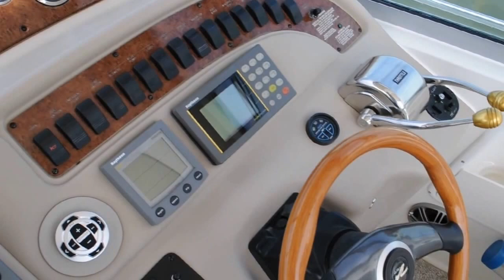2000 Sea Ray 310 Sundancer -- SOLD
(ORIGINAL OWNER) PRIDE OF OWNERSHIP SHOWS THROUGHOUT THIS NICELY EQUIPPED 2000 SEA RAY 310 SUNDANCER -- PLEASE SEE FULL SPECS FOR COMPLETE LISTING DETAILS.  LOW INTEREST EXTENDED TERM FINANCING AVAILABLE -- CALL OR EMAIL OUR SALES OFFICE FOR DETAILS.

Freshwater / Great Lakes boat since new this vessel features Twin MerCruiser 350-Magnum MPI 300-hp Inboard V-Drive Gas Engine's with only 500 original hours.  Notable features include but are not limited to the following:  Air-Conditioning & Heat, Head (Vacuflush) w/Vanity/Sink/Shower, Canvas Carpet Runners, Windlass Anchor, Raymarine Electronics Package (VHF Marine Radio, RL70 Radar, 398 GPS/Loran, Tri-Data w/Depth/Speed/Water Temp), NEW Snap-in Snap-out Cockpit Carpeting, NEW Canvas Package (Forward & Aft Bimini's, Forward Isin-Glass, Side Windows, and Slant-Back Rear; Note 2nd Set of Forward Isin-Glass "tinted"), Upgraded Sound System, and MUCH more!

Broker Notes:  Truly a must to see and consider, VERY clean!  Note upgraded cockpit LED Lighting, Underwater Lights, Upgraded Kenwood Sound System (w/AMP, iPod/MP3-Connection, and Polk Audio Speakers).  Original owners manuals included.  Highly recommended by listing agent!